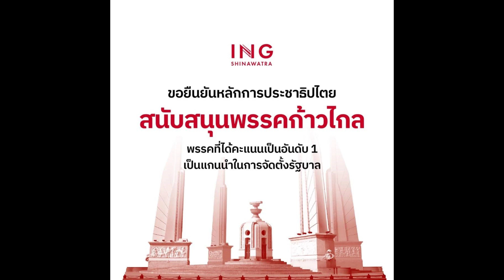อุ๊งอิ๊ง แพทองธาร ออกแถลงการณ์ ถึง พรรคก้าวไกล หลังเข้าวิน เลือกตั้ง66